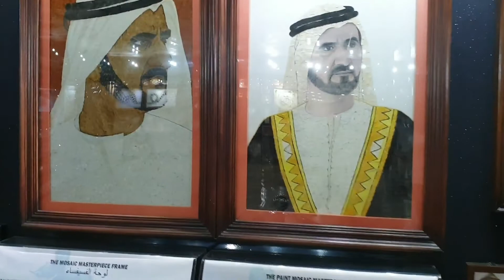▶ Butterfly Garden | Dubai, UAE - Miracle Garden Dubai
Butterfly Garden | Dubai, UAE /Miracle Garden Dubai Dubai monu vlog .Dubai Butterfly Garden. WORLDS LARGEST COVERED BUTTERFLY GARDEN...6:58am .assamese #assam monuofficial activerahul myfirstvlog moniofficial81 @moniofficial81